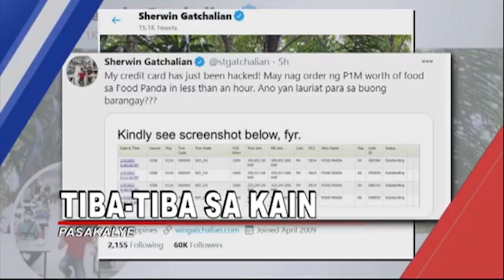Sana all may P1-M credit limit!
OneBalitaPilipinas | Nagbabala sa publiko si Sen. Win Gatchalian matapos ma-hack ang credit card at makuhanan ng isang milyong piso.